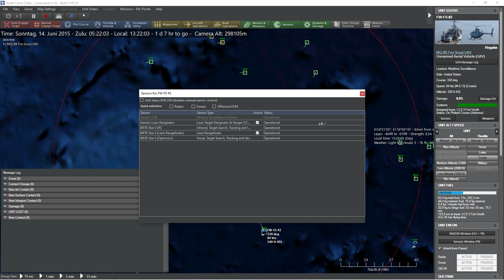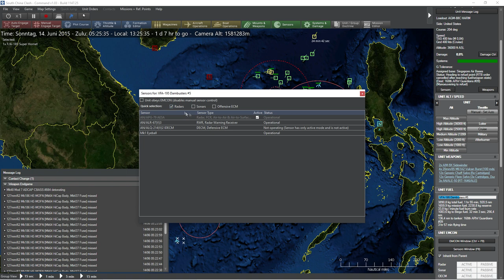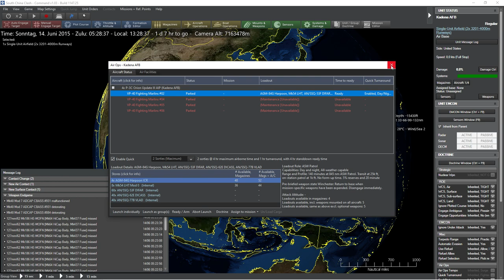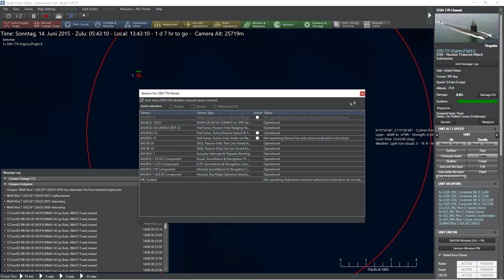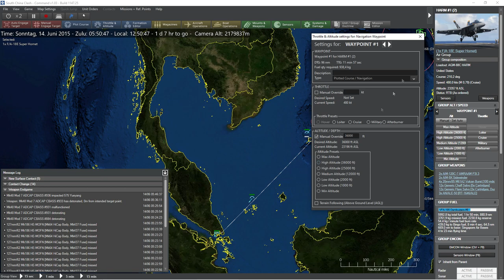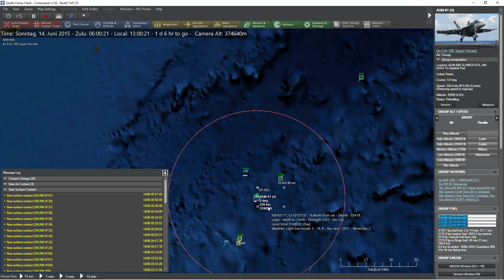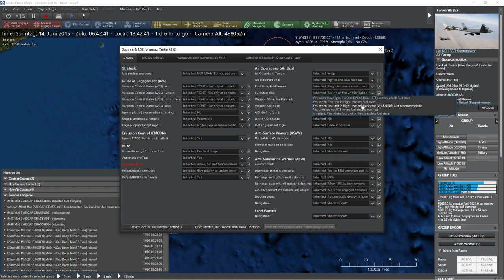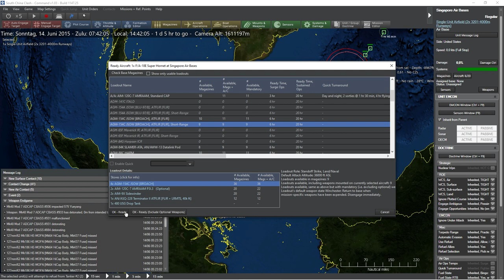Command: South China Sea Confrontation - 6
Let's play Command: Modern Operations to find out how a confrontation in the South China Sea between the USA (US Navy) and China (PLAN) could develop.